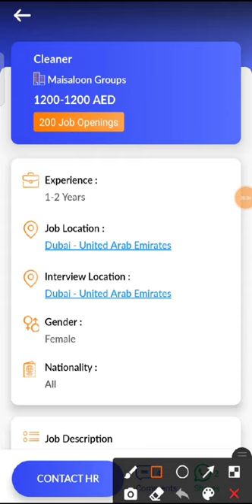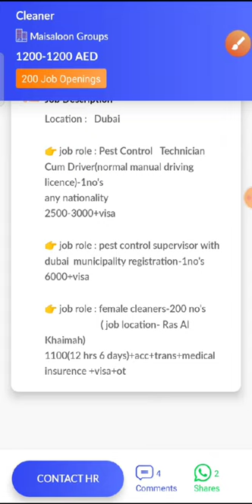JOB IN UAE / Role: Cleaner / Company: Maisaloon Groups / Salay: AED 1200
20...Check out this job opening on the Skillbee app that is available for you:

Role: Cleaner

Company: Maisaloon Groups

Openings: 200

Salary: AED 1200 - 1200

Experience: 1 - 2 years

Job Location: Dubai - United Arab Emirates